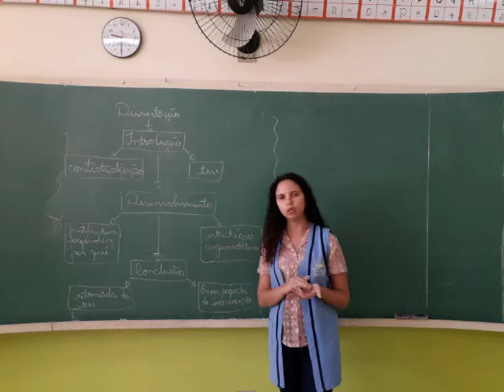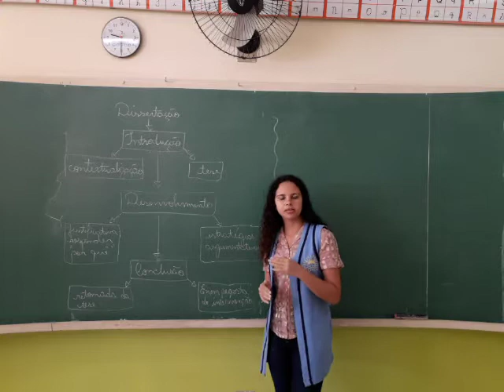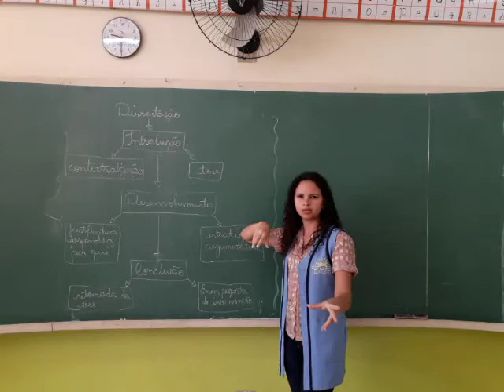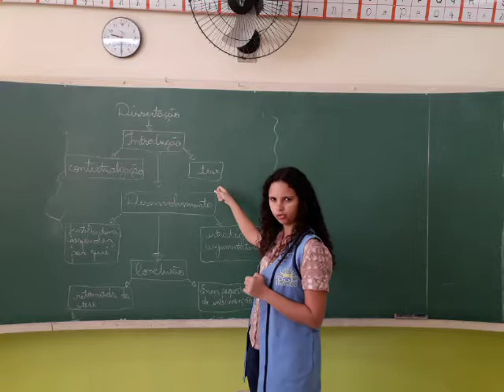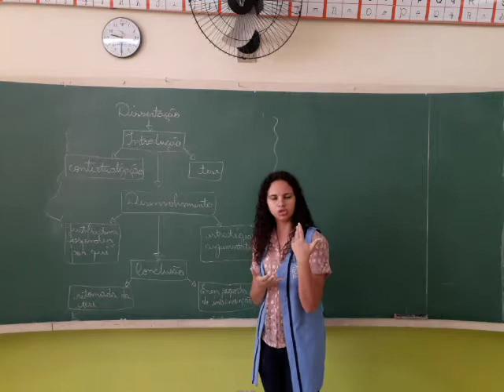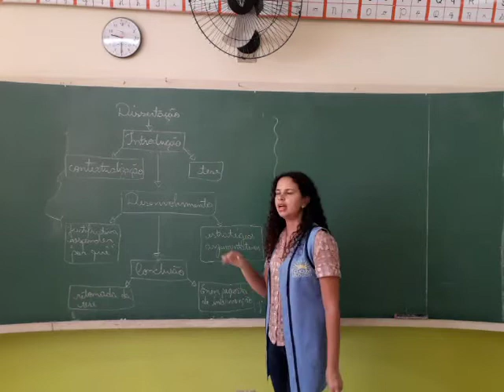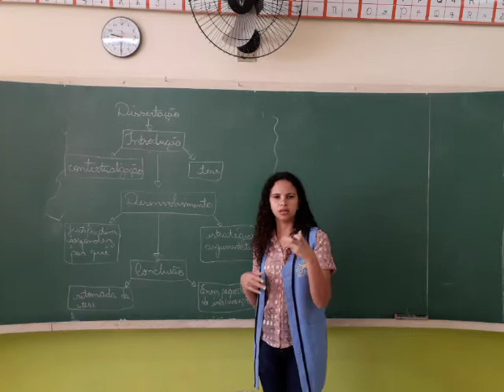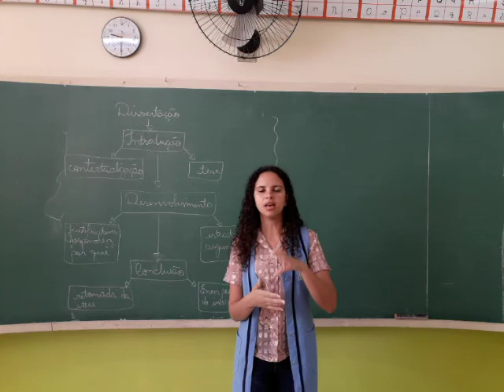Aula 1 Turma 3ª Série EM - Redação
Profª: Sandriele - Disciplina: Redação Tema: Revisão do gênero "Dissertação argumentativa"